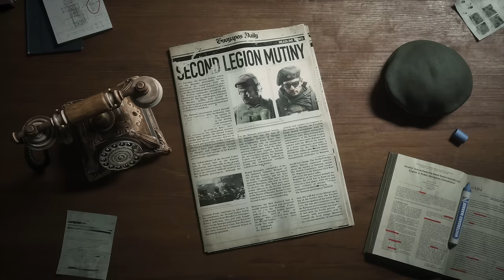o MELHOR MODO foi ABANDONADO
Baixe agora o Arena Breakout Infinite e faça seu Registro no link:
t.ly/ABIEA_222
t.ly/ABIEA_222
t.ly/ABIEA_222

MEU SETUP